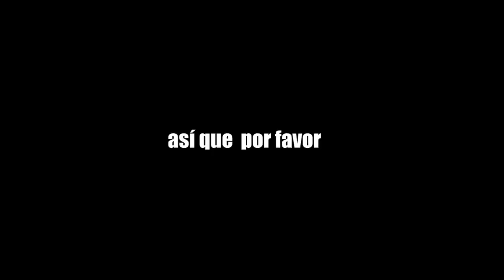NOS TIRAN LA CONEXIÓN 😤 | Shadow Legacy | Caramelo Rainbow Six Siege Gameplay Español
NOS TIRAN LA CONEXIÓN 😤 en este Gameplay de Rainbow Six Siege español en Shadow Legacy.

▬▬▬▬▬▬▬▬▬ INFORMACIÓN SETUP ▬▬▬▬▬▬▬▬▬
● CPU: Intel Core i9-9900K 3.6Ghz
● MB: Asus Prime Z390-A
● Ratón: SteelSeries Rival 300
● Cᴀsᴄᴏs: Sades A6
● Micrófono: Blue Yeti
● Fuente Alimentación: 800W Mars Gaming
● Teclado: Newskill Seiryu